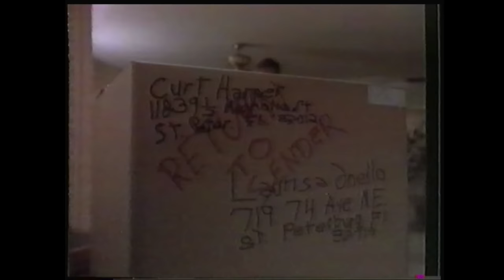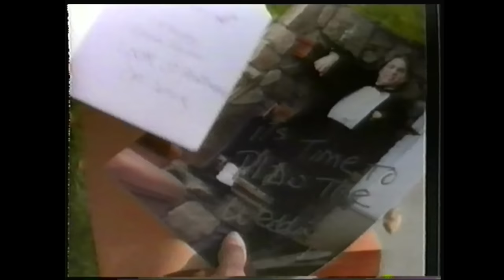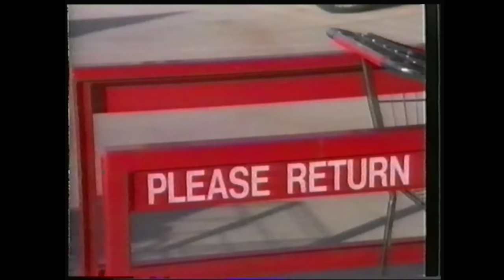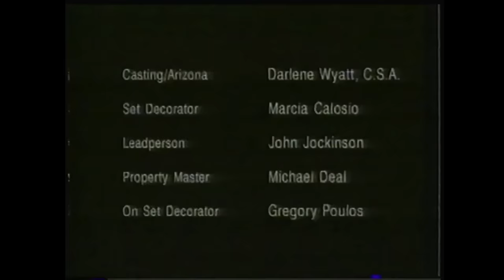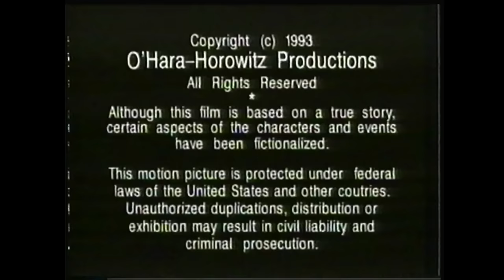Téléfilm "Des années d'enfer" - 1993 - VF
Titres VF Alternatif : Fleurs d'agoisse (Note : Version partiellement abrégée suite à un soucis de diffusion télé) - Basé sur une histoire vraie -
Titre VO : Moment of Truth: Stalking Back
Synopsis : Fleurs d'angoisse : Il était plutôt amusant au début, quand au softball Curt Harper (Tom Kurlander) s'enthousiasme en faveur de Laurisa Anello (LuAnne Ponce) 14 ans. Mais il commence à envoyer des cadeaux et des lettres tout les jours. Malgré les parents de la jeune fille, Linda (Shanna Reed) et Nelson (John Martin) qui lui demanda calmement d'arrêter. La traque de Curt, commence à affecter psychologiquement Laurisa, Linda va à la police pour découvrir qu'il n'y a pas de loi qui permettrait à la police d'arrêter Curt et une ordonnance d'interdiction est inefficace vu que Curt l'ignore tout simplement.